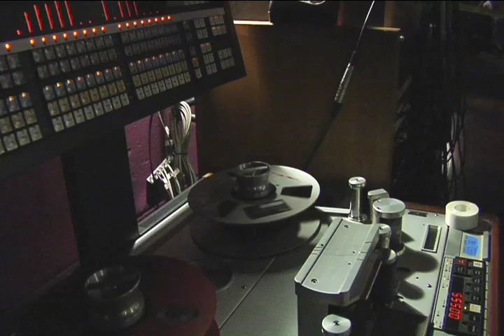American Radiostar Sizzle Reel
Introduction to the contest and reality drama called American RadioStar. Set in the recording studio named RadioStar in Weed California, two bands compete for a $100K prize. The contest is monitored by producer Sylvia Massy.